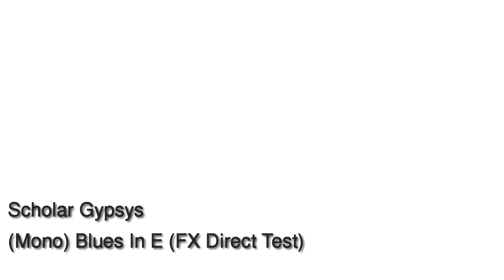Scholar Gypsys - Mono Blues In E (FX_Direct Test)